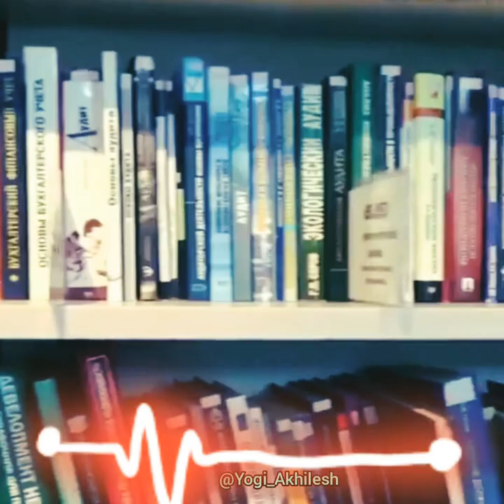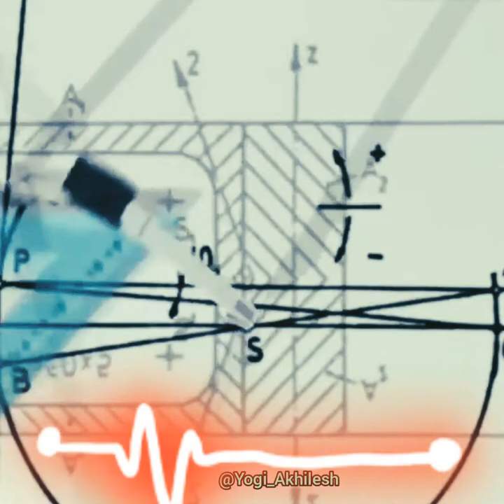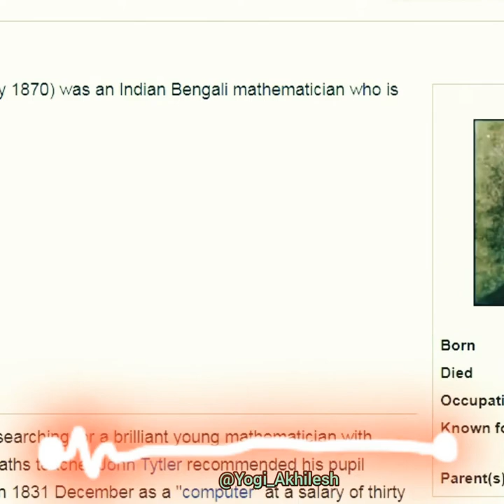Mount Everest Height measured by Indian Mathematician Radhanath Sikdar